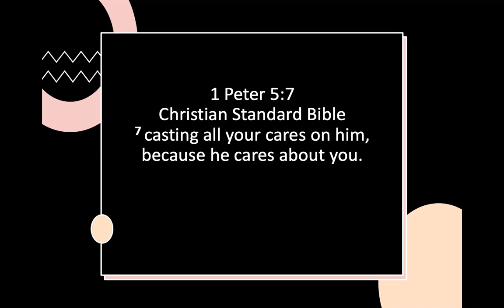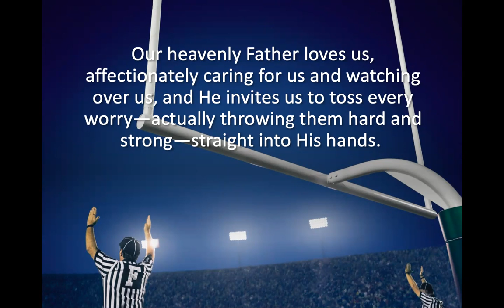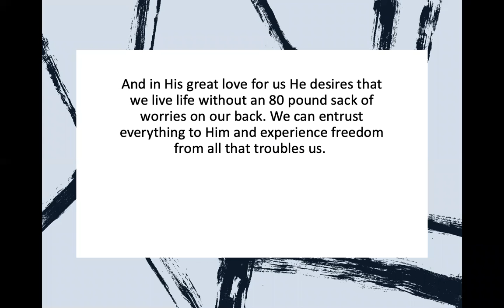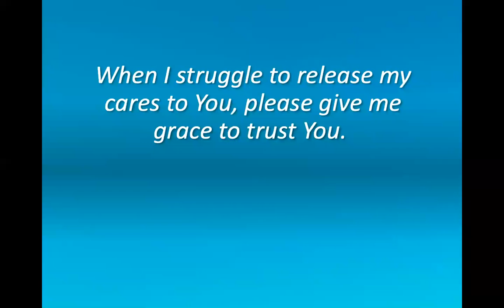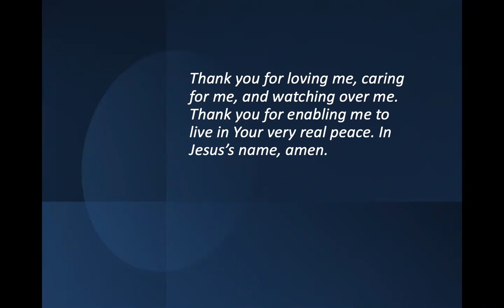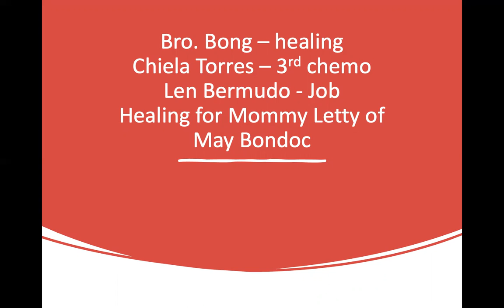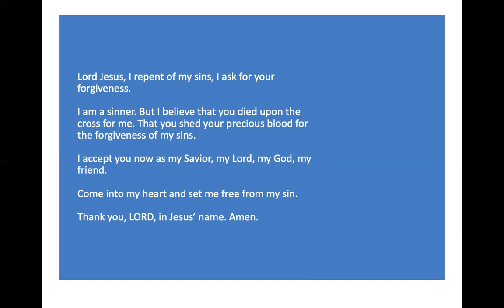I choose to throw each concern toward You by Pastor Jeff Padre Guiwa 1/25/2021 Nourish my Soul